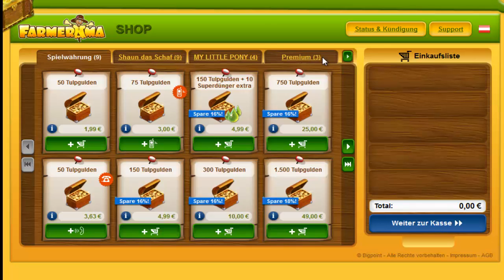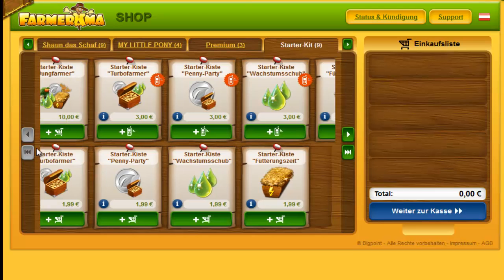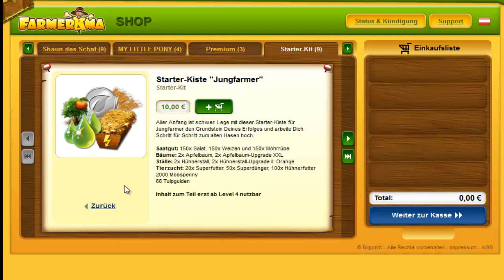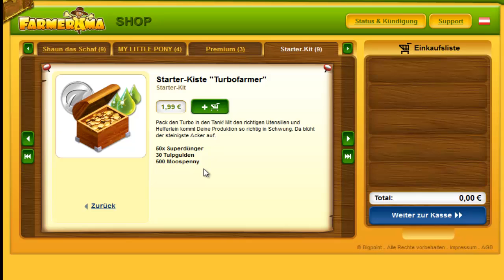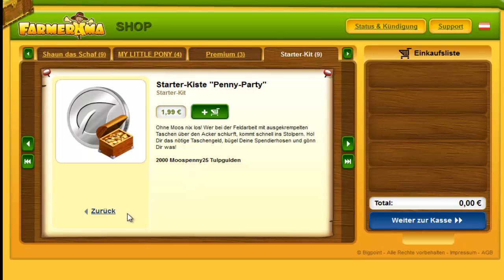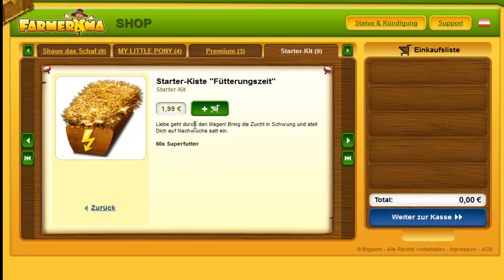Farmerama - Starter Kits | Segen oder Fluch?! #08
Heute:
-Die Starter Kits

Mich würde natürlich auch interessieren was ihr von den Starter Kits haltet?
Würde mich über Feedback freuen ;)